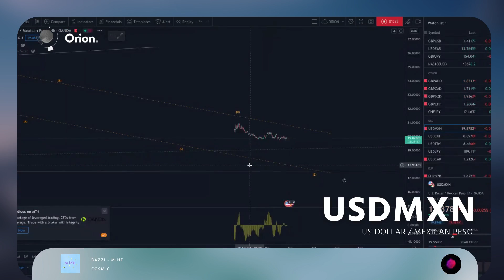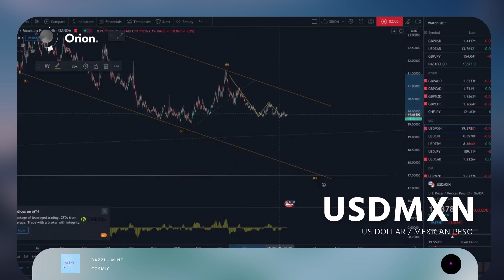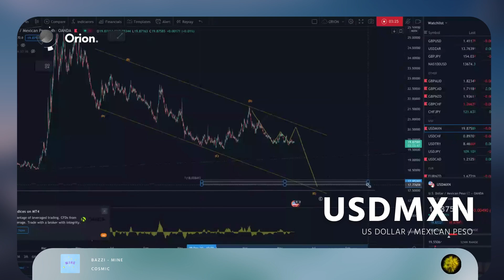USDMXN OVERVIEW - May 27, 2021